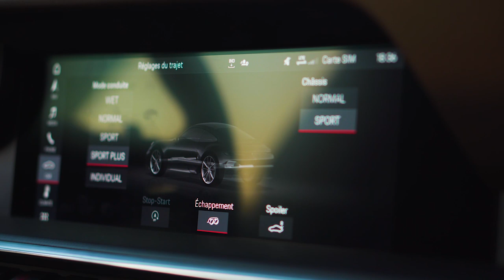TEST DRIVE 911Porsche 992 Carrera 4 تجربة بورش كاريرا 2020 في المغرب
Snap : department

Ville : Casablanca
Voiture : Porsche 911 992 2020
Realisation : @azproductions.ma
سيارة مغربية
سيارة معادلة